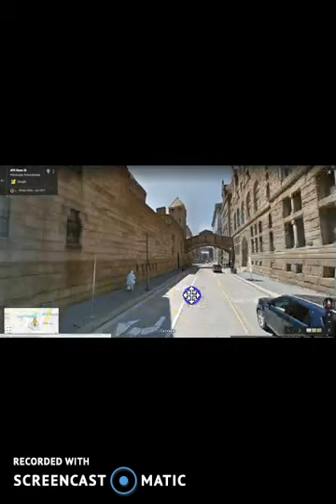Pittsburgh (1816 map)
Here i take a look at Pittsburgh. Using google maps i 'fly-over' to look at some of the landscape. Then a look at some 'mud' flood/older buildings!??